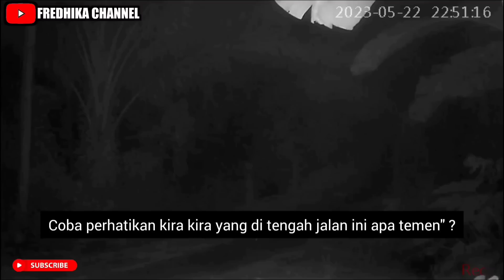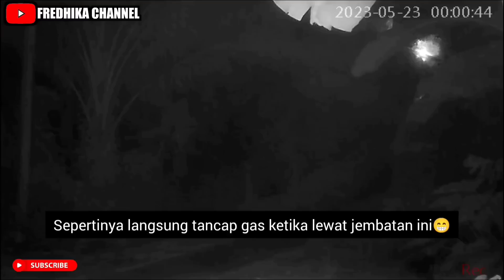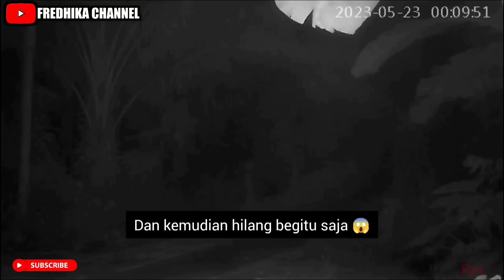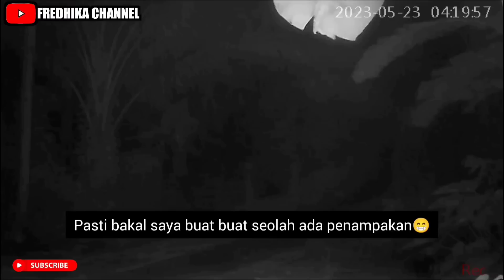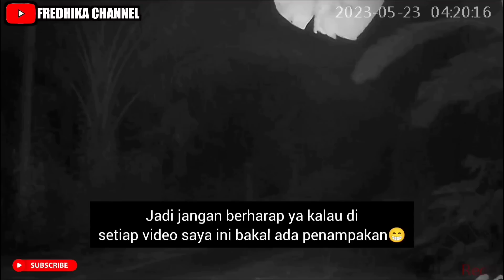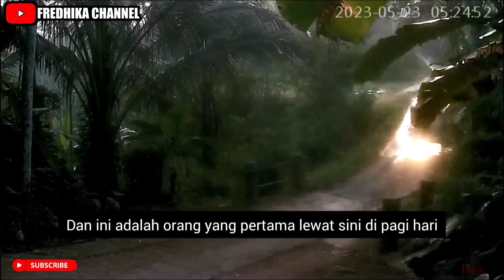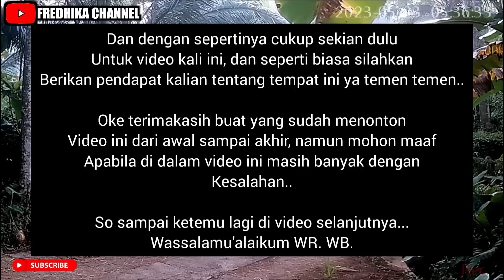EKSPERIMEN CCTV DI JEMBATAN | KONON JADI SARANG WEWE DAN WARGA SAMPAI KETAKUTAN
Happy Watching...

Video ini saya buat 100% REAL berdasarkan situasi dan kondisi di lokasi sekitar ya teman teman tanpa setingan, rekayasa apalagi tipu-tipu

Dukung terus channel ini dengan klik tombol SUBSCRIBE agar saya bisa lebih bersemangat lagi kedepan untuk membuat konten konten seperti ini... dan jangan lupa tinggalkan juga komentar ya teman teman karena kritik dan saran sangat membantu supaya channel ini bisa lebih berkembang lagi ke depan.